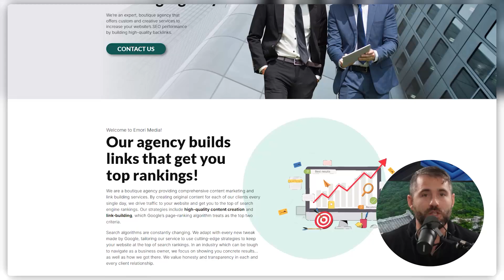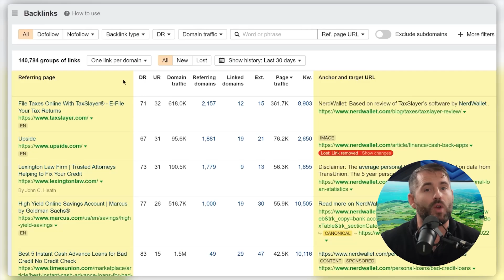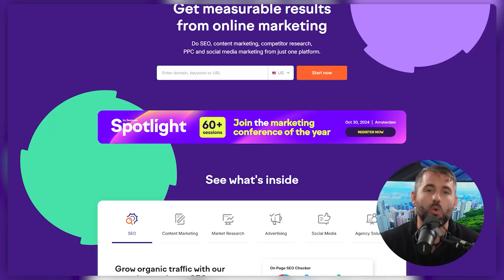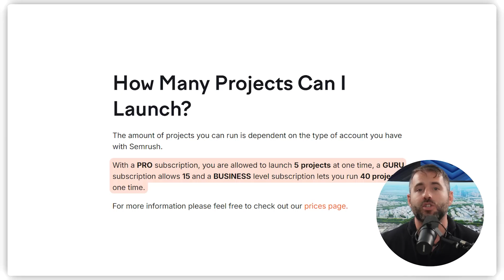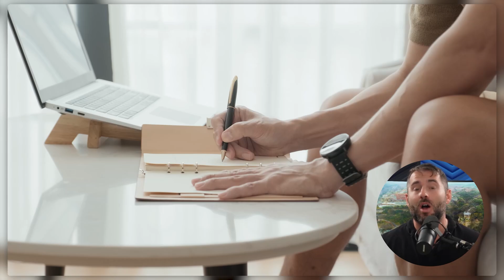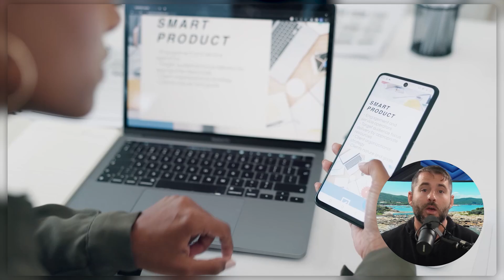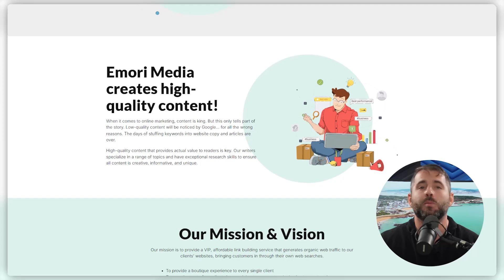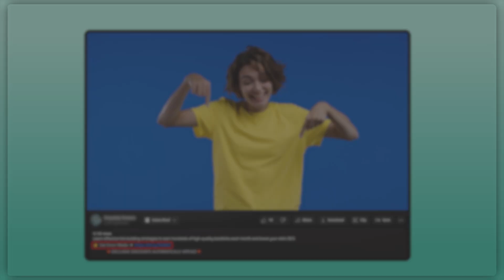Link Building: How to Get Hundreds Of High-Quality Backlinks Every Month!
Learn effective link-building strategies to earn hundreds of high-quality backlinks each month and boost your site's SEO.

Timestamp Sections:
00:00 Intro
01:28 About BackLinks & How They Work?
02:48 Ahrefs Overview
04:28 SEMrush Overview
05:00 Ahrefs vs SEMrush Comparison
06:10 User Experience
08:53 Emori Media Overview
09:43 Emori Media - Pros
10:25 Emori Media - Pricing
10:45 Emori Media - Another Benefits
12:22 Summary
13:04 Outro

In the digital marketplace, simply having a website isn't enough; it needs to be discoverable. Search Engine Optimization (SEO) is essential for increasing your website's visibility in search results. A key element of effective SEO is backlinks—links from other websites that point to yours.

These are vital as they signal credibility to search engines, boosting your site's rank. The more high-quality backlinks you have, the more likely customers will find your products when searching online. In this video, we'll delve into what backlinks are, why they matter, and how they can help your business stand out in an increasingly competitive landscape.

SEO Tools and Competitor Insights

Navigating the world of SEO can be daunting, especially when considering the vast number of tools available. Companies like Ahrefs and SEMrush provide subscription services that assist with backlink management, keyword research, and competitor analysis. While Ahrefs offers tools for link building and site audits, SEMrush is a more comprehensive digital marketing tool that includes SEO support among other features.

Emori Media: Your SEO Partner

For those seeking a tailored approach to SEO, Emori Media stands out as a boutique link-building service. Unlike larger firms, Emori Media offers customized solutions that adapt to your specific needs and budget, ensuring your website receives the attention it deserves. Their expertise in generating organic backlinks and crafting unique content can significantly improve your website's ranking.

Throughout this video, I’ll share my experiences with Emori Media and explain how their responsive, client-focused approach has helped elevate my online presence.

Hope you enjoyed my Link Building: How to Get Hundreds Of High-Quality Backlinks Every Month! Video.